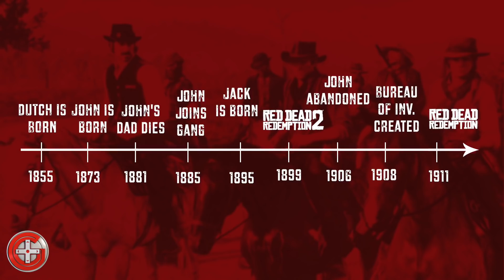Preparing for Red Dead Redemption: Timeline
Red Dead Redemption 2 releases this Friday, Oct. 26th!

If you haven't played Red Dead 1 or if you need a little bit of a recap, tune in to Red Dead Week and be prepared when you go in for the new adventure!

MUSIC
Track Name: "The Cowboy Legend"

♩♫ Adventure Western Music ♪♬ - The Wild West